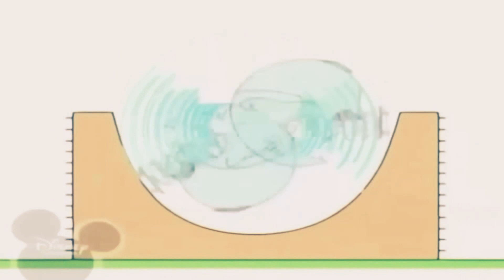27 квітня 2021 р.